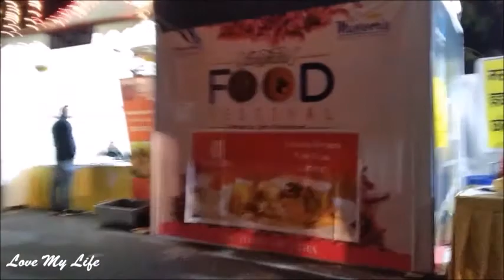Exploring the Amazing Mussoorie Mall Road: A Must-Visit Destination for Travelers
In this video, I am going to show you the beautiful mall road of Mussoorie at night.
I have shoot this video in the month of December in 2019. I went to Mussoorie for 2 days and i have really enjoyed my stay out there. It is indeed a beautiful hill station and if you are a Mountain lover then you must explore Mussoorie.
I have been to so many mountain places but i must i have never seen this kind of beautiful mountains ever.

So in this video i am going to show you the below pointers -

1. Mussoorie Mall Road
2. Food Festival
3. New Year Celebration
4. Events of Mussoorie
5. Night view of Mussoorie